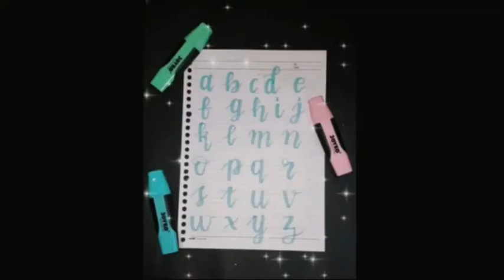Cara Mudah Hand Lettering untuk Pemula Menggunakan Highlighter/Stabilo | sejuta tahun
Tutorial hand lettering mudah bagi pemula dengan menggunakan highlighter atau stabilo.